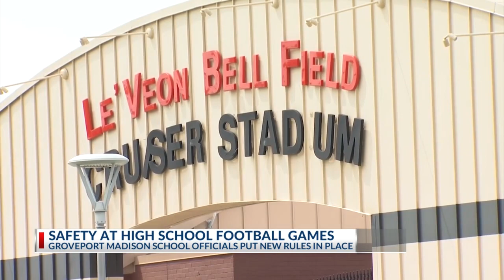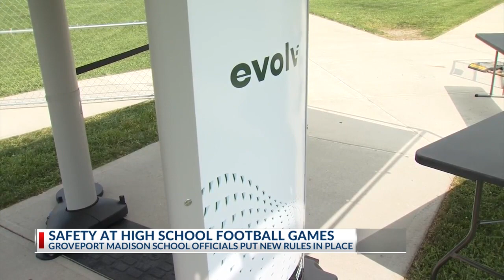Groveport Madison High School implements new safety measures for football games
Groveport Madison schools are tackling safety concerns at their home football games.